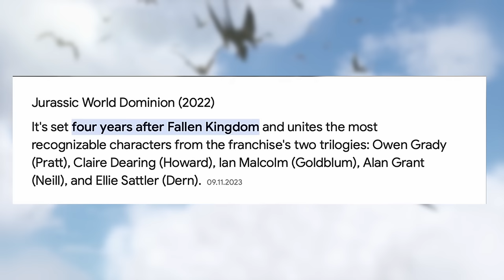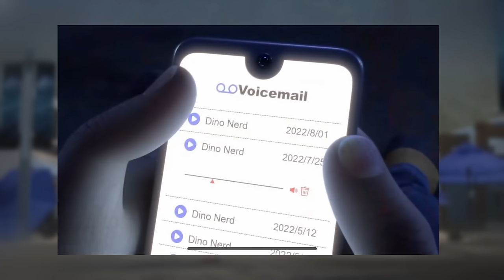Spielt JW Chaos Theory vor oder nach Dominion?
Wann spielt Jurassic World Chaos Theory denn jetzt? Der Produzent der Serie äußert sich zur aktuellen Timeline - und die ergibt kaum noch Sinn.

Spielt Jurassic World: Die Chaostheorie vor oder Nach Dominion?